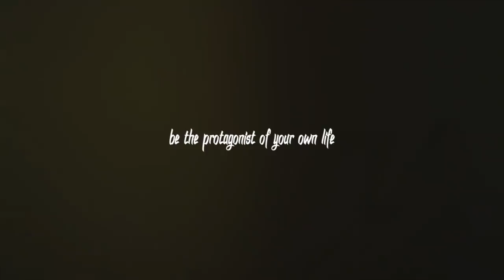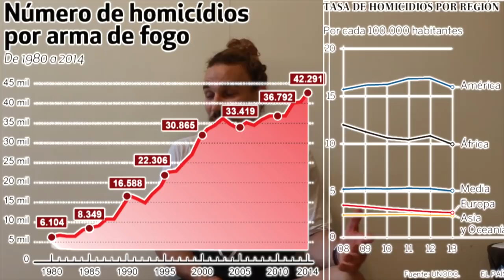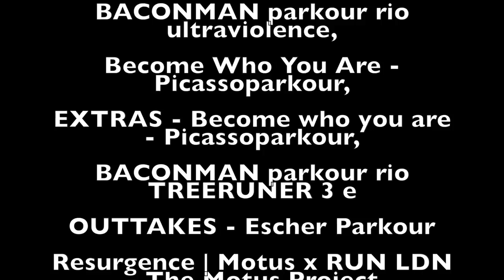Documentário- História e Vivencias com Parkour - Picasso Parkour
Networks